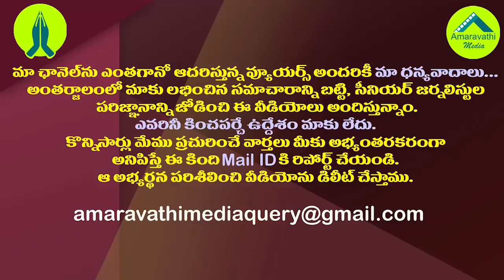విశాఖ రెడీ..రాజధాని తరలింపు ముహూర్తం ఫిక్స్| Shifting of Executive Capital to Visakha Will Speedup